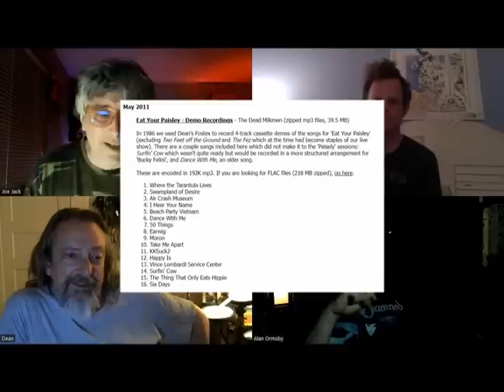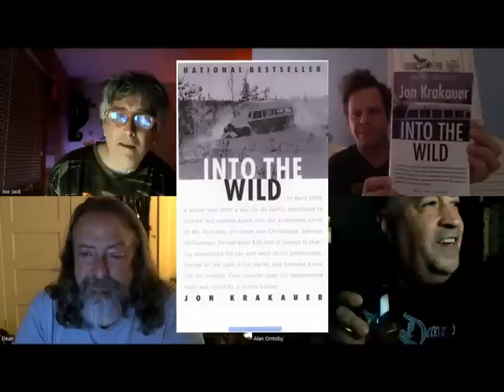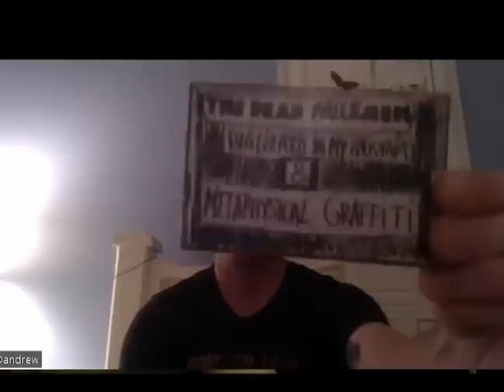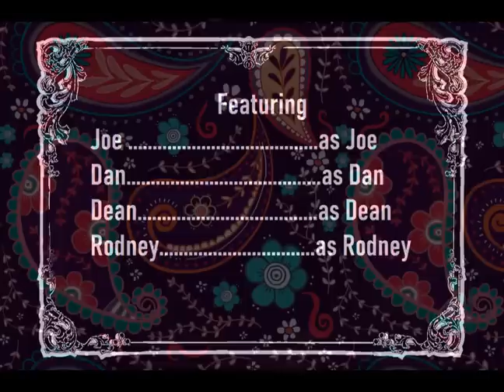Big Questions with The Dead Milkmen: Making "Eat Your Paisley"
The Dead Milkmen discuss their memories of making their sophomore album which took shape in the cold months of early 1986, when the band wasn't out touring the frozen United States in a rented mini-van, and for a brief time had the unlikely working title "Live at Budakon".

LINKS -

LINKS -

Years of Denial: Dancing with Demons b/w BB Kills

Children Shouldn’t Play With Dead things: 50th Anniversary Edition

Pink paisley pattern background, Indian mandala, designed by Frepik